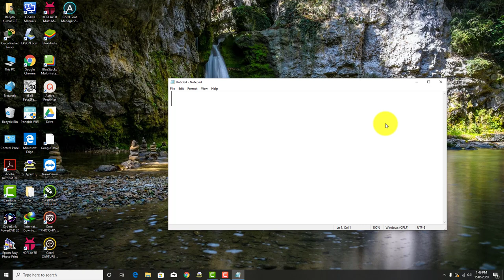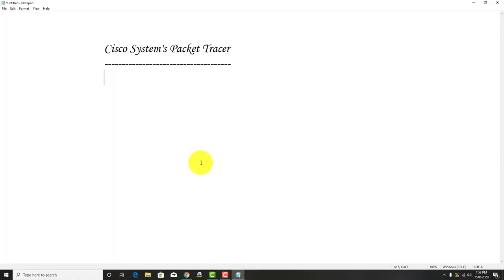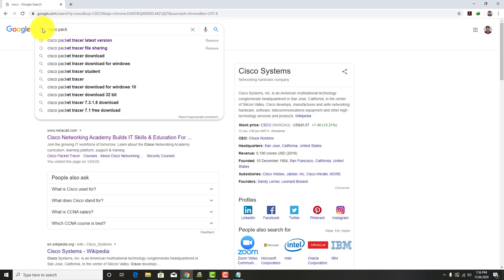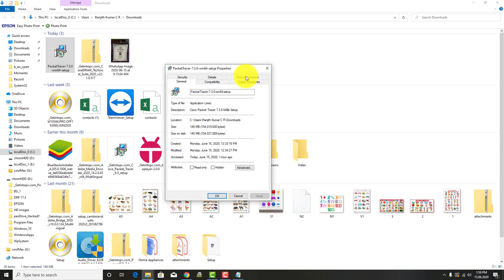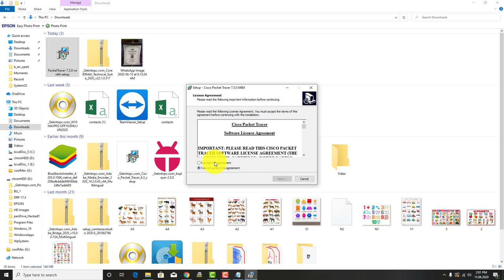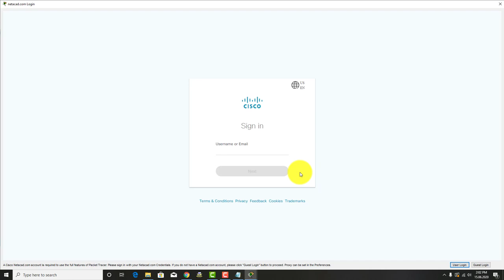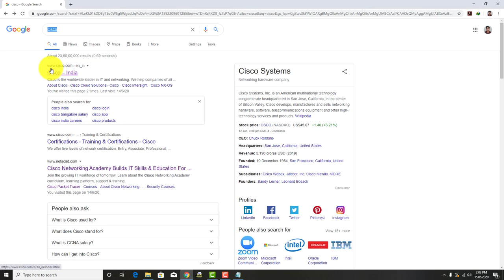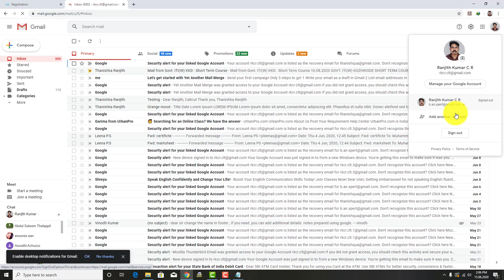CISCO System's Packet Tracer 7.3.0_Introduction_Part1